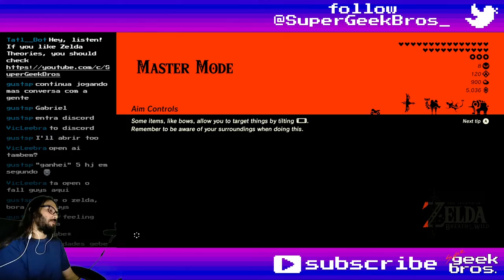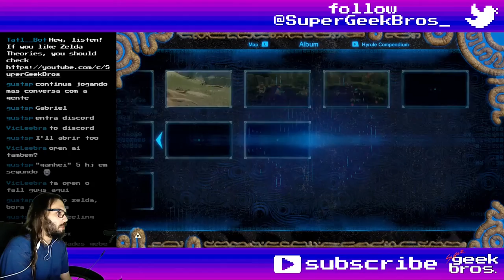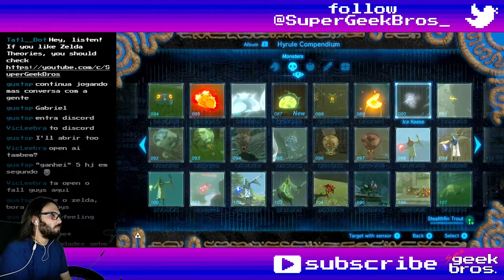Lizard Farming! Zelda BotW - Master Mode | part 125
Playing The Legend of Zelda: Breath of the Wild, trying to go for 100% on Master Mode. In this video we'll start farming materials for upgrading the remaing gear and taking the last pictures along the way, starting in the desert mainly with Electric Lizalfos, some Fire-Breath Lizalfos and a few Electric Keeses. Most of the grinding will be sped up, you can watch the longer version on Twitch.

If you need to find something, here's what happened in this video:
00:00 - start

15:29 Shard of Farosh's Fang

Farming Items:
00:27 Yellow Lizalfos Tail (just wander around the Gerudo Desert)
00:27 Electric Keese Wing (same, but at night)
00:27 Red Lizalfos Tail (same, but you'll find them less often, Death Mountain is better)
(P.S.: fixed Lizalfos locations like in camps, some walls and stuff are usually of fixed colors (Blue, Black, Golden, etc.) Electric ones spawn across the desert)
(P.P.S.: rent a seal)

11:57 Icy Lizalfos Tail (wander around Gerudo Highlands or Hebra)
17:19 Ice Keese Wing (same, but at night)

18:03 Swifty Violet (take a picture of one around Tabantha Frontier, Thundra Plateau or Gerudo Canyon, then follow the Sheikah Sensor)
18:03 Rushroom (ditto)
(P.S.: when following the Sheikah Sensor, walk slowly in circles to find the closest one)

22:11 Stealthfin Trout (Lake Saria has 3, but walking by Mekar Lake is better, use Sensor)

22:44 Smotherwing Butterfly (daytime only, WALK next to the lava, they look like floating embers, take picture then Sensor)

Random comments, fails and epicnesses:
11:38 land dolphins
07:15 speed healing
24:47 just a flesh wound

Title: Lizard Farming! Zelda BotW - Master Mode | part 125